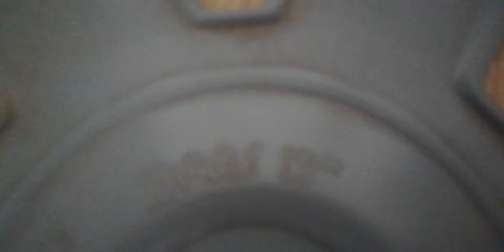Retro wheel trim review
Jestic mars 13"
Not Bad contidion
Rare in russia